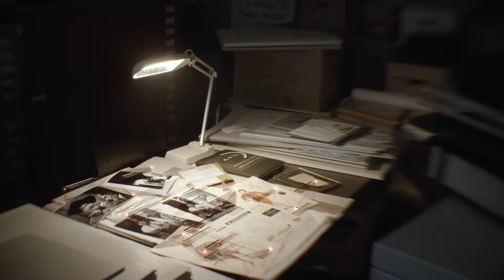Der Fachinformationsdienst Darstellende Kunst stellt sich vor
So vielfältig und bunt wie die darstellende Kunst ist auch der Bestand der Theater- und Tanzsammlungen. Der Fundus umfasst nicht nur Dokumente und Digitalisate, sondern auch ganz anschauliche Artefakte wie beispielweise Bühnenbildmodelle, Szenenfotos und Kostüme.

Der Videotrailer des Fachinformationsdienstes Darstellende Kunst gewährt einen Einblick in Welt der Sammlungen und lädt zur Erkundung dieser Bestände über das FID-Portal ein.